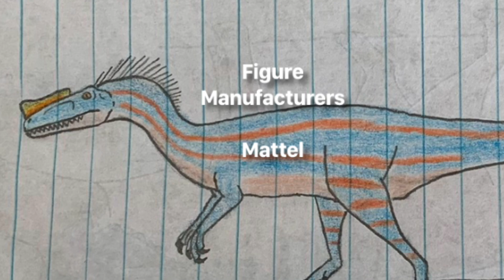Jurassic Sanctuary S2 EP4: Deception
Hey guys I’m back with another episode of Jurassic Sanctuary. I know this episode is a bit short but there were actually going to be four segments in this episode instead of three. The unused segment would take place between the Ankylosaurus and Einiosaurus segment where it would feature a water hole with several dinosaurs drinking from it, such as Nigersaurus and Irritator. It would’ve also featured an Austroraptor fishing from the water hole and feeding her offspring. Unfortunately the large puddle that I was going to use for the water hole dried up so I couldn’t film that sequence.

Please refrain from spamming or bullying in the comments.